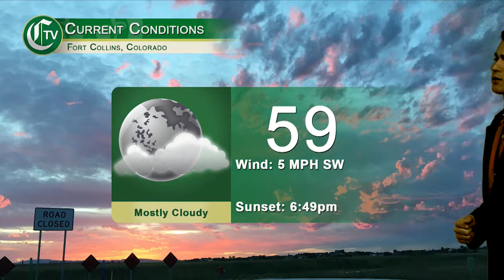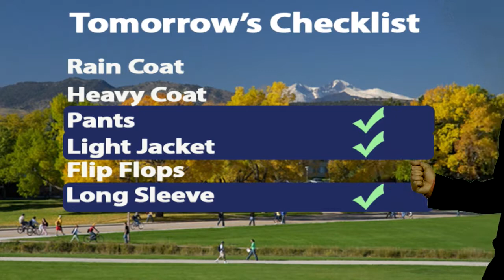CTV Weather Segment: Tuesday, Sept. 26, 2017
Tonight on CTV, weather anchor Zach Trombetta brings weekly weather forecast. When will the colors come in? find out tonight on CTV.